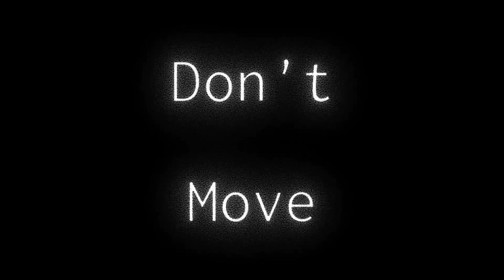"Monster" Preview | Upcoming PA level by Mc-Starz (me)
Hi guys, this is just a short preview of my upcoming level "Monster". This takes place right after "Enigma", so it's part of a 7-part storyline I have planned. I'm already halfway done, so expect a full release of this level within a week or less!  ;)